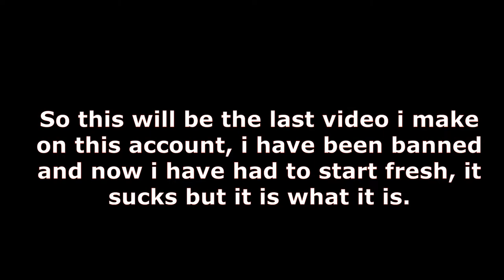LAST VIDEO I WILL MAKE ON THIS SIEGE ACCOUNT // NEW ACCOUNT // TOM CLANY'S RAINBOW SIX SIEGE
Ubisoft: Faulty...
Steam: OiFaulty